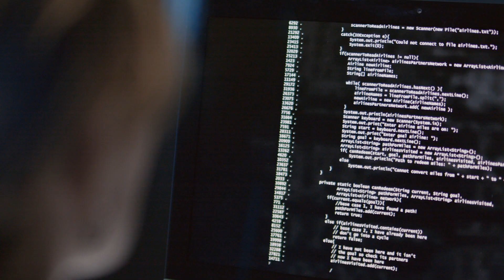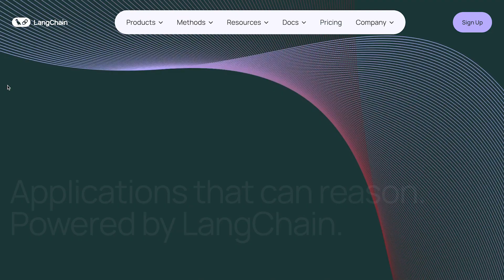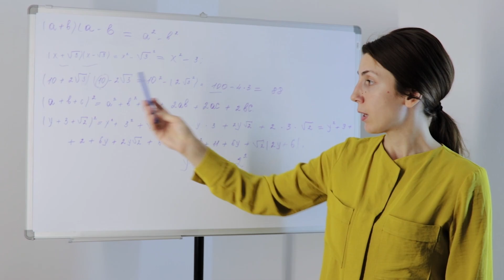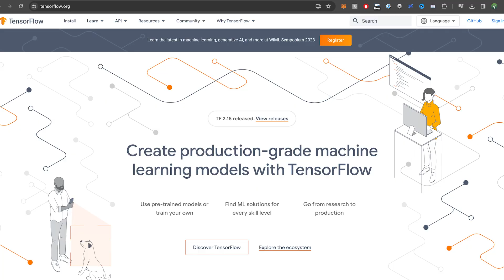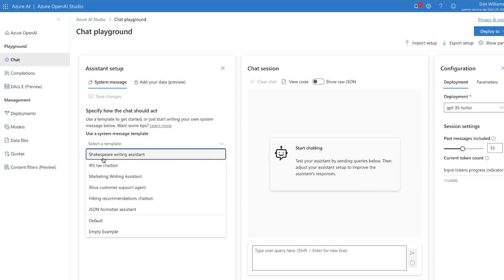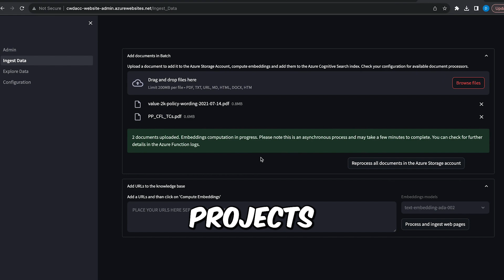AI Engineer Roadmap | How I'd Learn AI in 2025